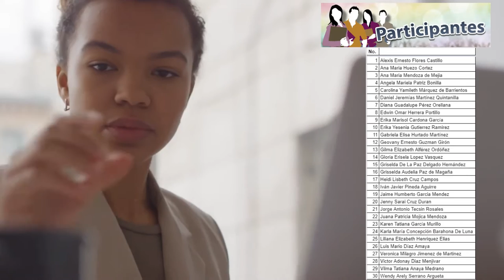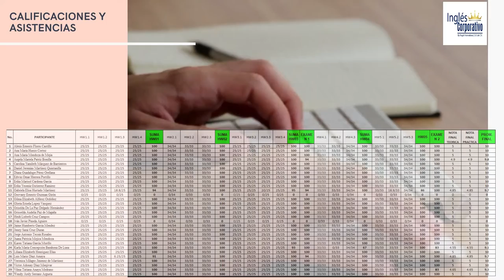Ingles Corporativo-Informe-Técnico Financiero-FI-2726-957